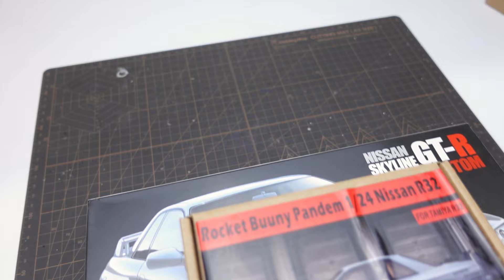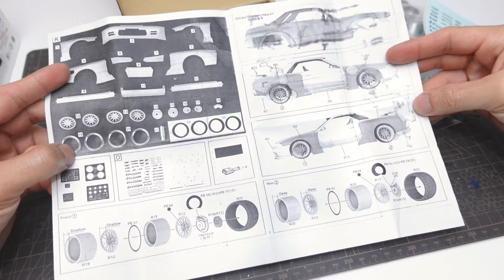HOW TO INSTALL WIDEBODY ROCKET BUNNY SKYLINE R32 GT-R. 1/24 PLASTIC MODEL CAR.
Ghostrifter & Devyzed - downtown glow
Downtown Glow by Ghostrifter Official & Devyzed